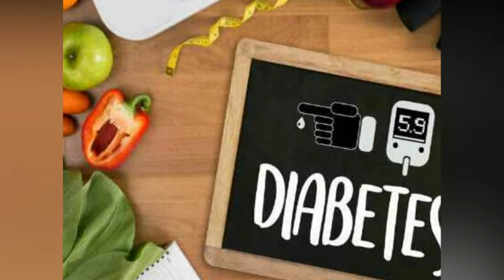Can People with Diabetes eat Biryani in Tamil | Rahul Diabetes Health tips in Tamil